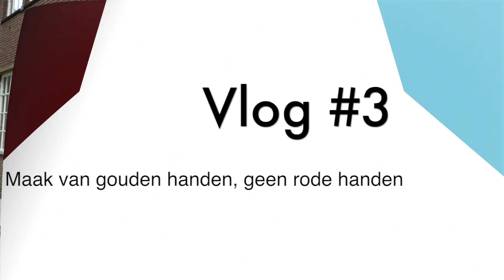Volandis Vlog #3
Bouwvakkers hebben letterlijk gouden handen. Bij alles wat je maakt, gebruik je je handen. Die hebben het soms dan ook zwaar te verduren. Hoe kun je de huid van je handen gezond houden?